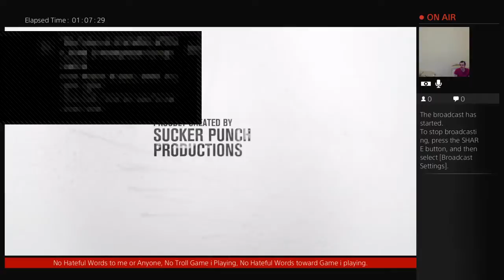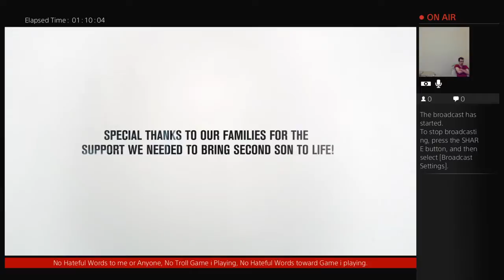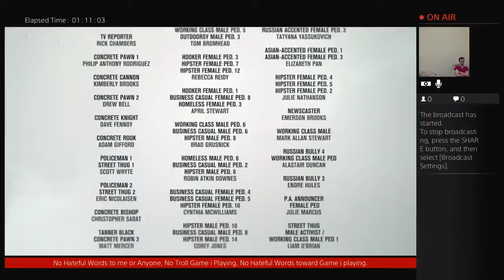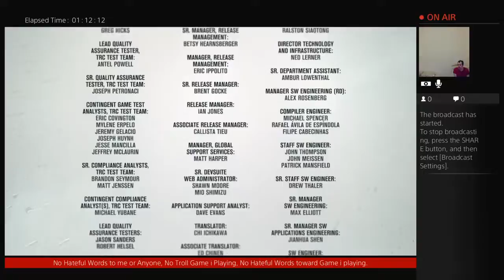Infamous 3: Second Sons